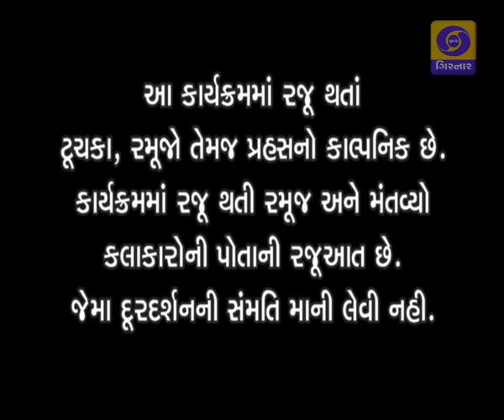GAMMAT GULAL - KALPESH TRIVEDI